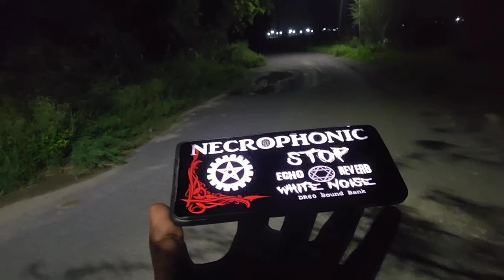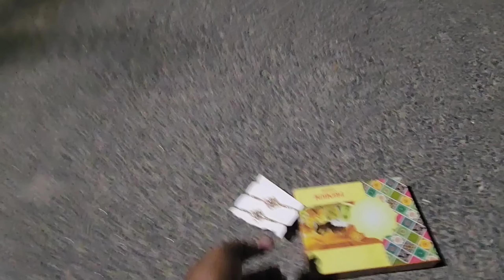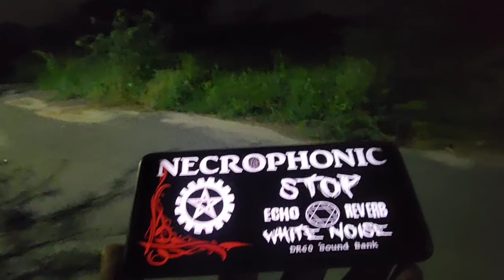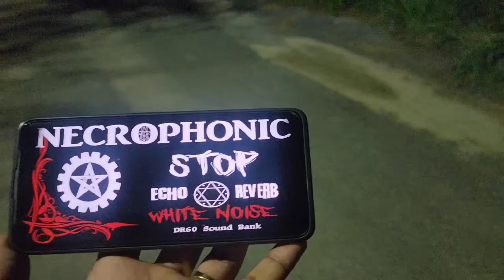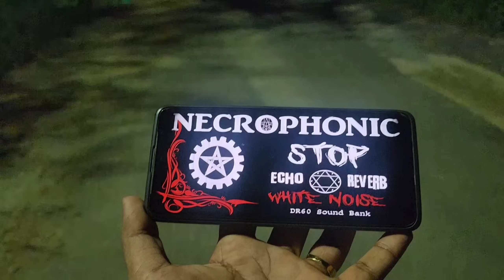Tried To Communicate With So Called Sisters Soul On Rakshabandhan 2024 | Om Vlogs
Business mail =

story :-
I used to go for a videa in shamshanghat, a newly married girl was tortured physically and mentally, they had beaten her till she was half dead and was burnt in this shamshanghat.When I came for a video here her soul got connected with me and she called me brother.On Rakshabandhan I visited this place and you will be surprised to see want happened next.